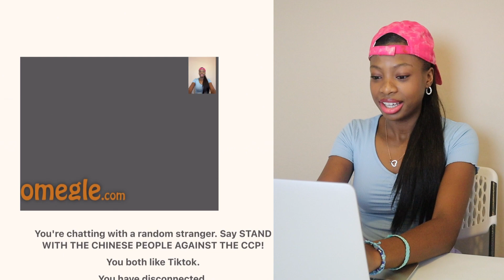Finding A Boyfriend On Omegle... Again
Hey Peaches, I may have found a boyfriend on Omegle again and just in time for valentines day :)